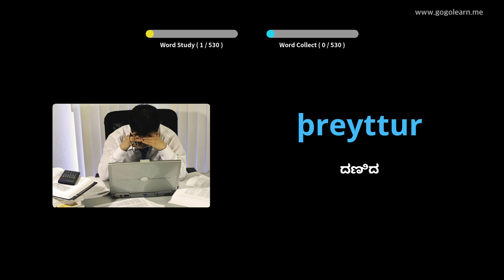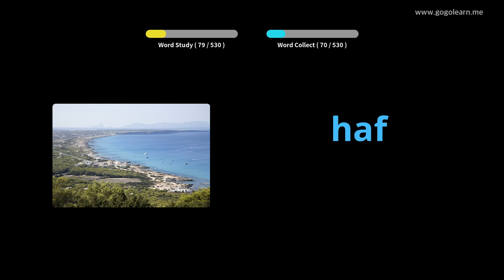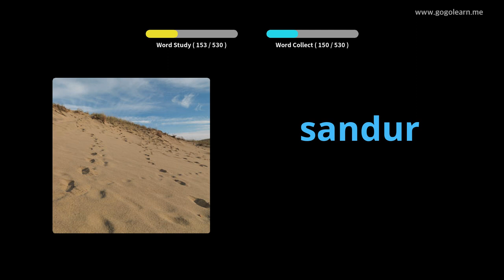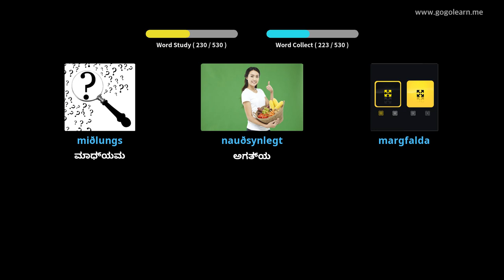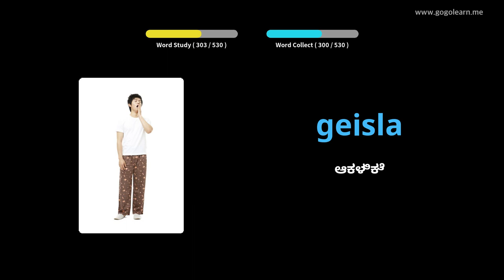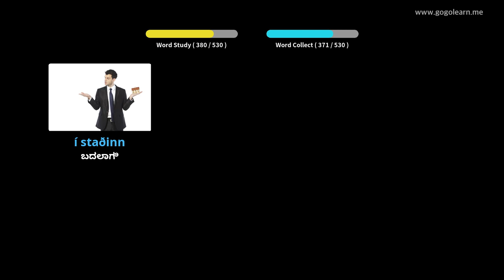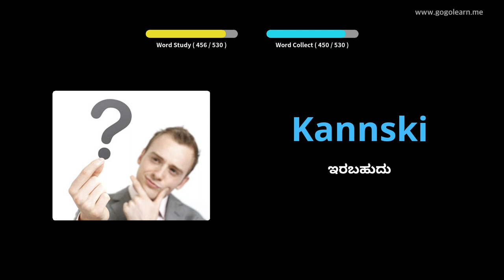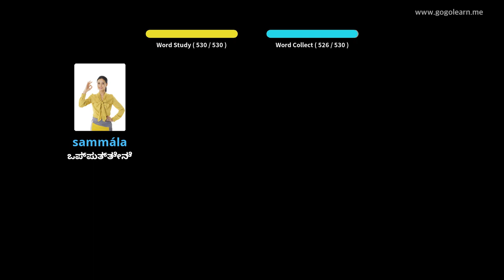ಐಸ್ಲ್ಯಾಂಡಿಕ್ ಶಬ್ದಕೋಶ ಮೂಲ ಮಾಧ್ಯಮಿಕ ಶಾಲೆ | Golearn